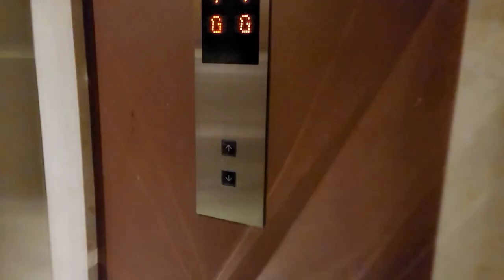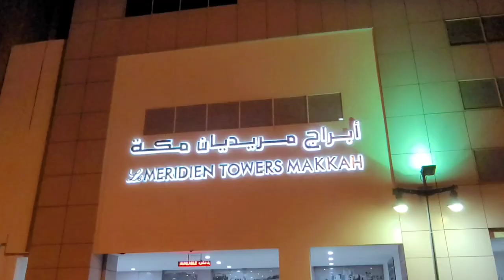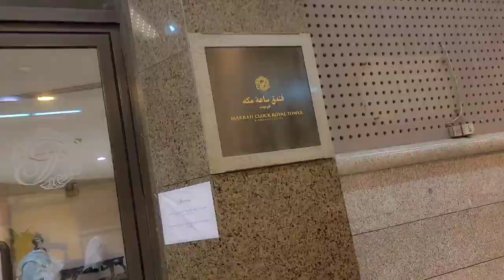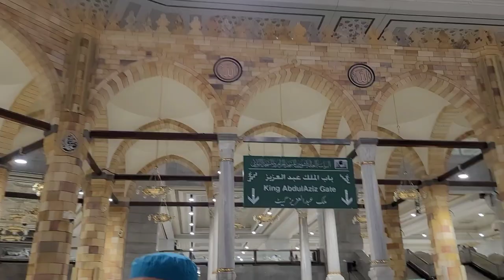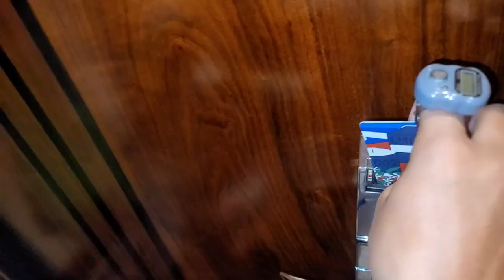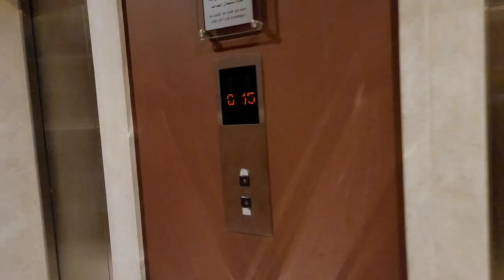Tayya ke ghar se khane ki dawat 😜 || Makkah Saudi Arabia 🇸🇦 || INVITATION FOR EAT || MUFTA